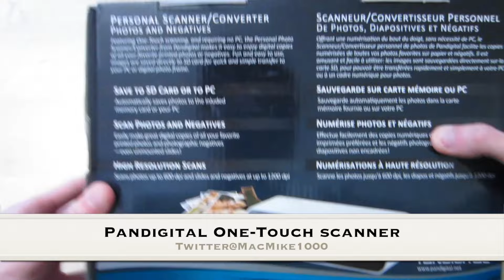Unboxing: Pandigital Photo Scanner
Pandigital Photolink One-Touch PANSCN05 4-Inch x6-Inches Photo and Slide and Negative Scanner.

Camera: Canon ELPH300 HS
Editing: Final Cut Pro X